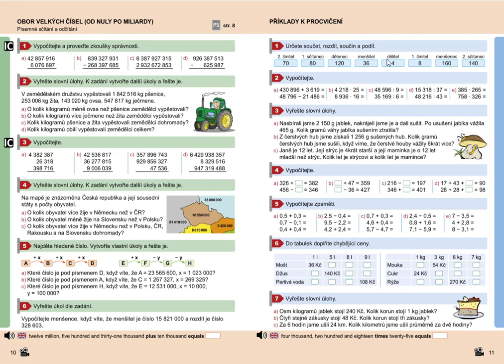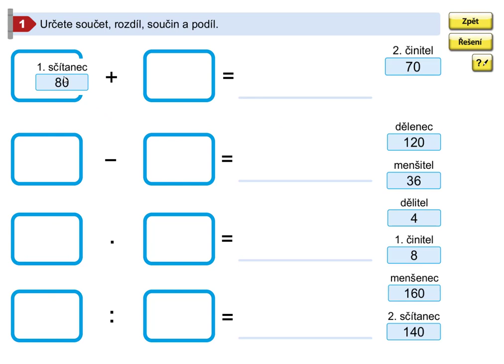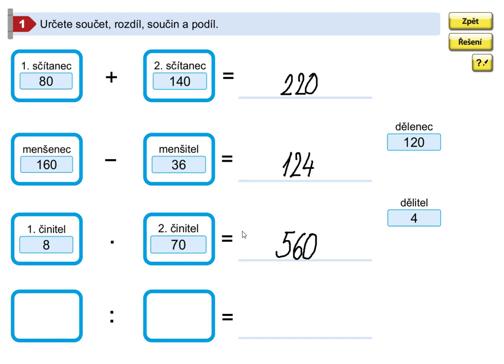Příklady k procvičení, Mat. mat. pro 5.roč., 2. díl, str. 11, cv. 1